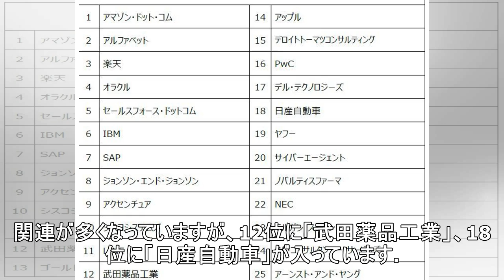日本の「今、入りたい会社」はこの25社 リンクトインが発表